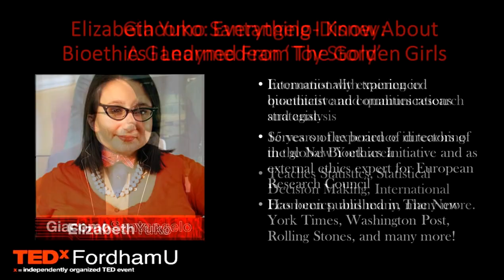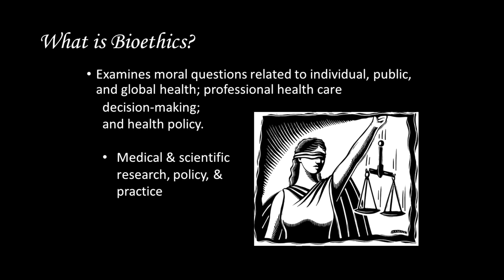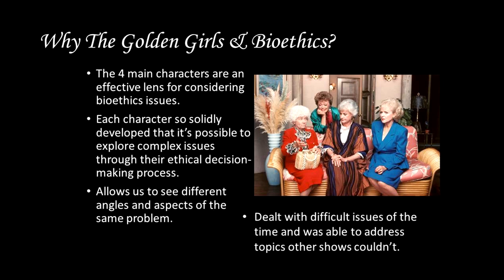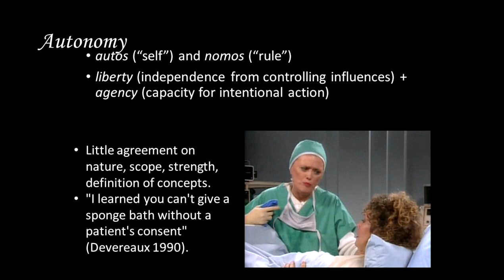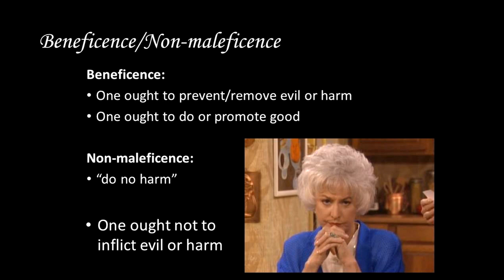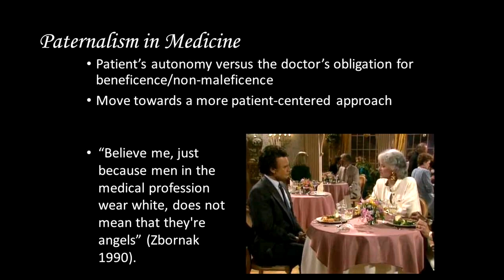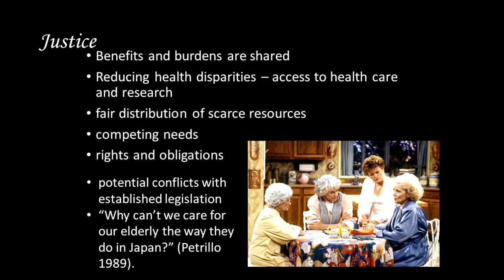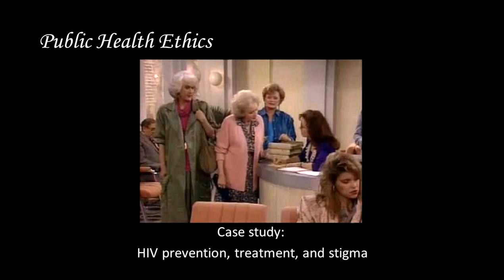Lesson in Bioethics Given By Golden Girls | Elizabeth Yuko | TEDxFordhamUniversity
As one of the most popular television shows of all time,Golden Girls introduced a plethora of modern day discussions regarding bioethics. To get a better idea of how impactful Golden Girls was, and still is, Elizabeth Yuko uses many example from the show's most notable episodes to educate the audience.

Dr. Elizabeth Yuko, an internationally experienced bioethicist and communications strategist, will be presenting “A Lesson in Bioethics Given By Golden Girls.” Currently, Yuko is an adjunct professor of ethics. In addition, she is and the founding editor of the Ethics & Society blog at Fordham. Dr. Yuko also serves on the Board of Directors of the Global Bioethics Initiative and as an external ethics expert for the European Research Council. She has been published in The New York Times, Washington Post, The Atlantic, Rolling Stone and Ms. Magazine, among others.